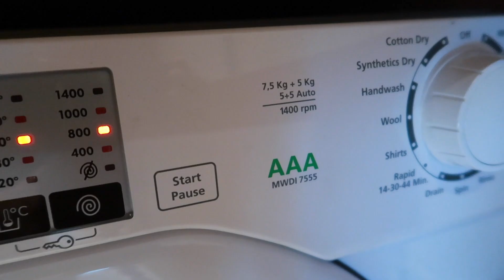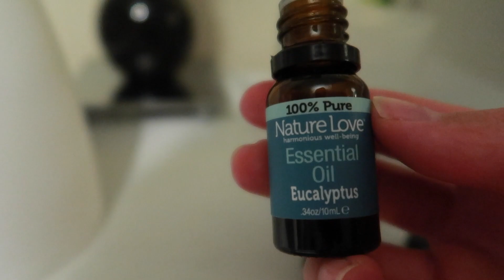FALL CLEAN WITH ME | HALLOWEEN DECORATE WITH ME | Home with Hanna 🍂🎃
Hi everyone! In today’s video we are cleaning and decorating for Halloween! I love having a little refresh before every new season so that before I put any seasonal decor out, my home is clean and organised! I hope that you enjoy this video and that it gives you a little motivation to get your home ready for fall!